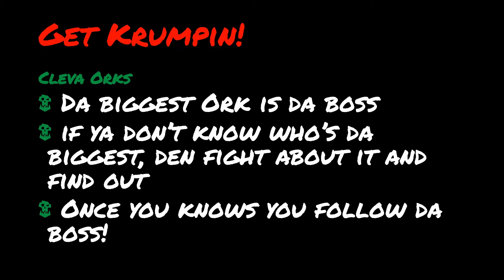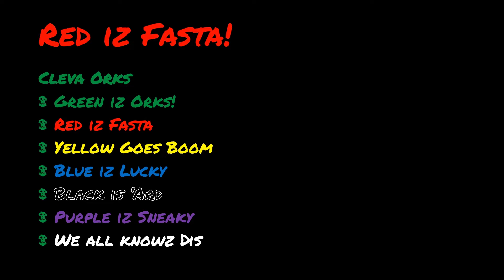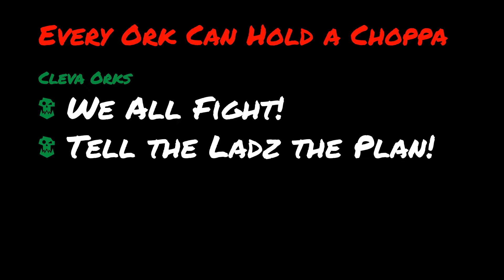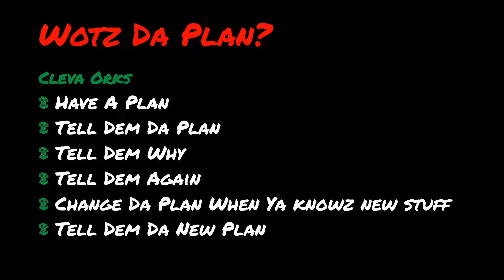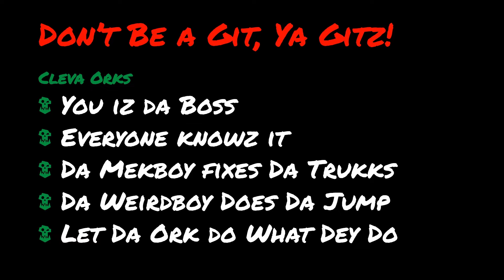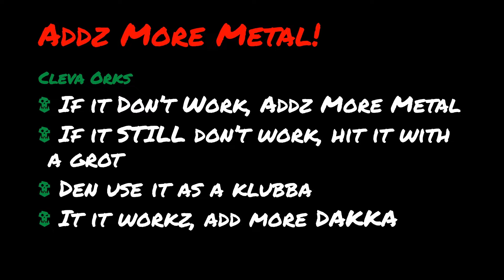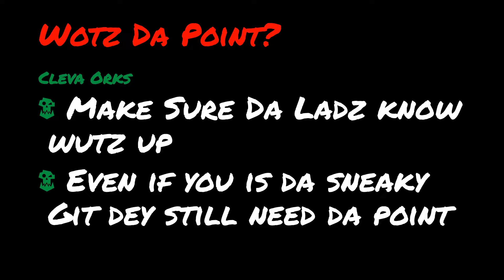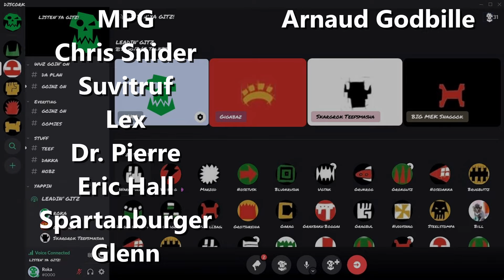Lead Like an Ork!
Oi ya gitz! Ima gonna tellz you howz to be da big boss! Git ya choppa, a listen' up! I'm da biggest in dis meetin' so I'm da boss!

Chapters:
0:00 Oi Ya Gits!
0:10 Da Biggest iz Da Boss!
3:52 Red iz Fasta!
6:48 Every Ork Can Holdz Da Choppa
8:25 Wotz Da Plan?
9:53 More Dakka, Less Talka
11:07 Don't Be a Git
12:12 Da Problem iz Dat Way
13:05 Fight Da Biggest Ting
14:04 More Metal!
16:52 Wotz Da Point?
17:55 Listen Up!
18:55 WAAGH!